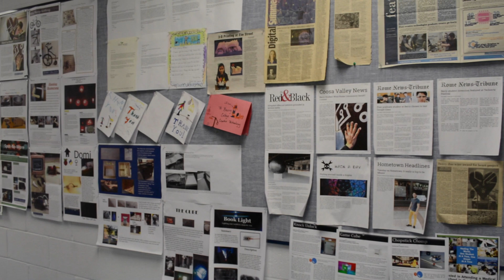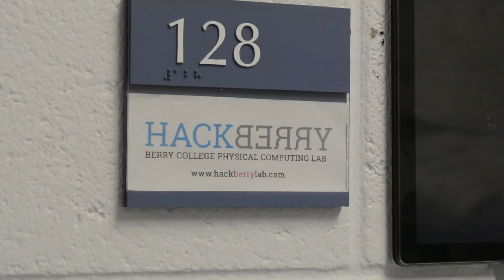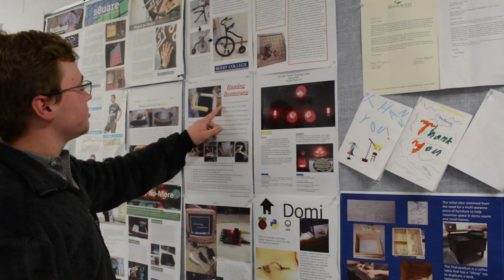HackBerry RnD at 24 Hours of Lemons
Students with HackBerry RnD, Berry’s resident creative technologies club, recently represented the school in Birmingham at 24 Hours of Lemons, a national racing series for modified old, beat-up cars.